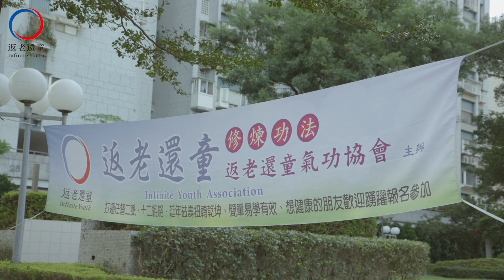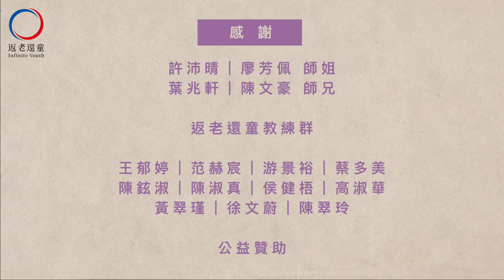返老還童微電影-光影之間_台灣052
陳松言師兄有先天性弱視及夜盲症，50歲以後因感光細胞逐漸退化，除了微弱的光影，兩眼視力已是伸手不見五指！松言師兄與吳寀瑋師姐伉儷有緣加入返老還童氣功，在台北市松山新城練功場裡，教練們以愛心及耐心特別指導，師兄姐們更用心照顧、陪伴。數年來寀瑋師姐改善了久治無效的胃疾，而松言師兄以前經常嘴破、鼻子過敏、手腳冰冷、昏沉沉沒精神等症狀亦獲改善，現在的他不怕冷、精神好、免疫力提升，生活品質也變好了。雖然眼睛無法有正常功能，但松言師兄伉儷互相扶持，他們持續不懈練功的精神令人感佩，更鼓舞我們只要努力，向前~就會有光。

財團法人高雄市返老還童防癌社會福利慈善基金會
Kaohsiung Infinite Youth Foundation of Cancer Prevention and Social Welfare Charity

幫助人類恢復身、心、靈的健康，遠離疾病的威脅。
To help mankind regain health in mind, body, and soul and to be free from the threat of illness.

癌友協助專線 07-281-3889 / 洽：鄭明璟
接洽時間︰AM 9:00 - PM 6:00 （週一至週五）